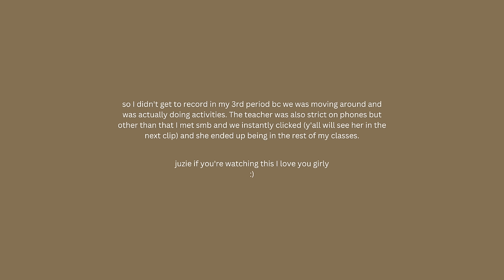GRWM For The First Day Of School|*FRESHMAN EDITION*|LifeAsMya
this video was a long awaited video and I’m so so sorry. I realized how unfair it was to the ppl that is actually supporting me, it was made last year for my freshman yr but I feel off and started slacking, but since it’s bts time I thought It would be a good idea to give you guys my bts video from last yr so that you guys have content to watch since I’ve been gone for so long. With that being said I hope you guys enjoyed this long awaited video and I will be coming back with some more content very very soon. make sure you guys like, comment, & subscribe n join the family, ill see you in my next video. thank you sm for watching , I love yall❤️

✨FAQ✨
Age? 15
Ethnicity: Black
what camera do I use? cannon G7x mark ii

Prepare With Me For The 1st Day Of School|Nails,Hair,& Lashes| LifeAsMya

think positive and stay strong!

, love mya